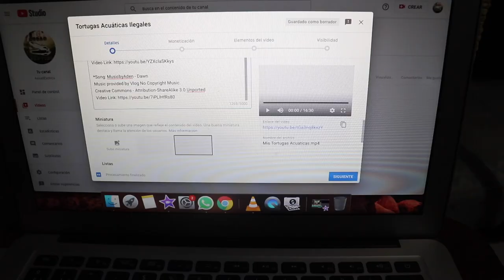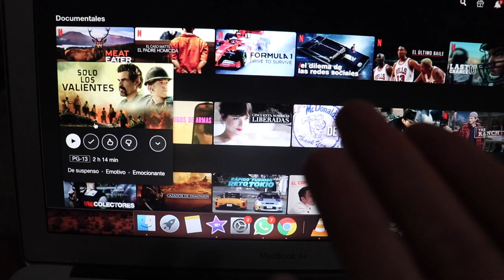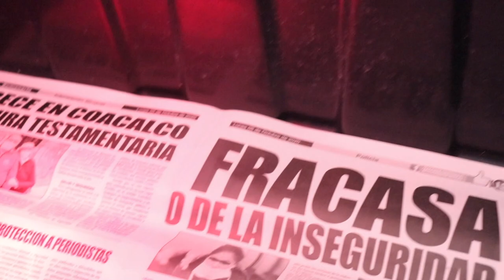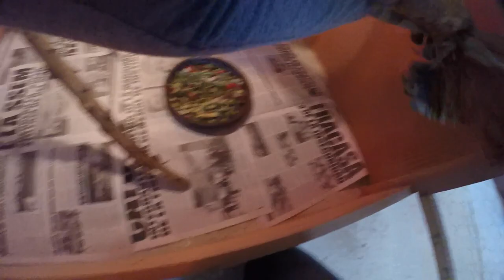Sacando Iguanas Al Sol, Sale Terriblemente Mal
Sin importar cuanto pudieras creer que conoces a tus animales, ellos siempre pueden ser impredecibles y pueden suceder accidentes.

Gracias por acompañarme y seguirme en mi canal, mil gracias por todo su apoyo